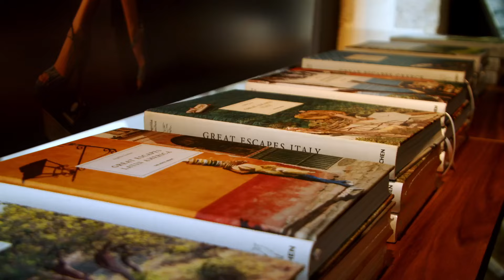1 Tag in Paris - Geheimtipps von Laurent Nivalle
Wer die Stadt der Liebe mal aus einem anderen Blickwinkel erleben will, ist hier genau richtig. Laurent Nivalle, Creative Director von DS Automobiles und Fotograf, zeigt uns bei einer Spritztour durch Paris im neuen "DS 3 E-Tense" von DS Automobiles seine Lieblingsorte aus den Bereichen Kultur und Kulinarik.